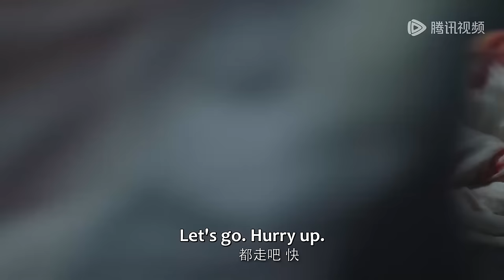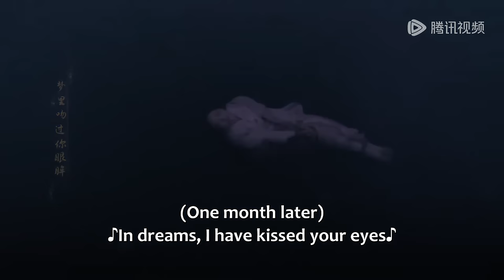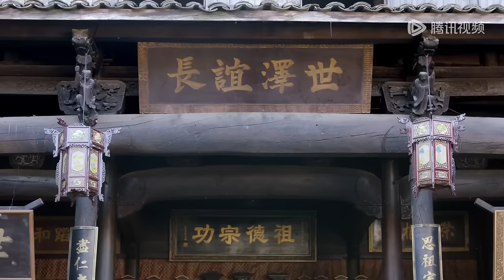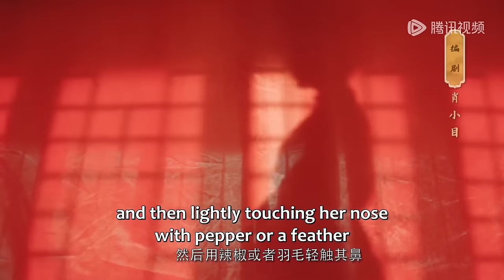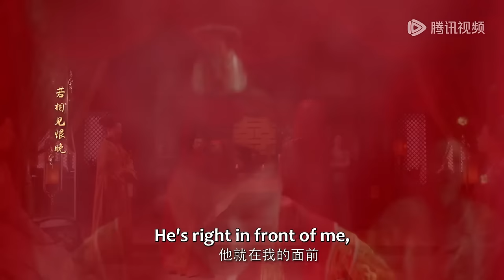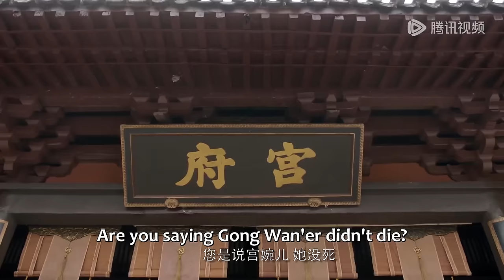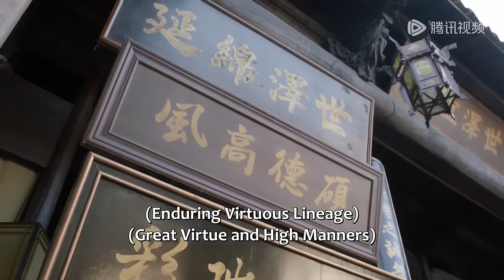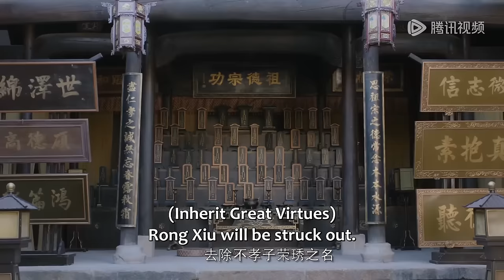【Full Version】姐姐借妹妹的腹生子，竟把妹妹献给丈夫！妹妹换身份逆袭归来，开启黑化模式疯狂复仇！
剧名（Drama Name）：【进阶的主母 Wise Woman】

《进阶的主母》追求自由恋爱的薛晚儿被家族不容，被长姐蒙蔽利用，涅槃重生后与仇人斗智斗勇，与封建迂腐的礼教做斗争。历经百般波折，爱人失而复得，她也成功夺回属于自己的一切，迎来全新生活。
【主演】郁葱、刘胤君、朱近桐、代高政
"Advanced Master Mother" the pursuit of free love Xue Waner is not allowed by the family, is blinded by the elder sister, after nirvana rebirth and the enemy battle of wisdom and courage, and the feudal pedantic ethics struggle. After all the twists and turns, her lover is lost and found again, and she successfully recaptures everything that belongs to her and usher in a new life.
[Starring] Yu Cong, Liu Yinjun, Zhu Jintong, Dai Gaozheng